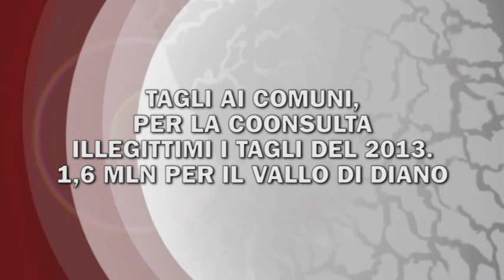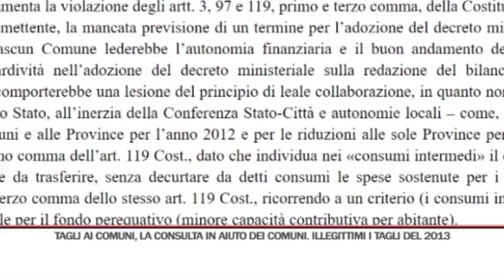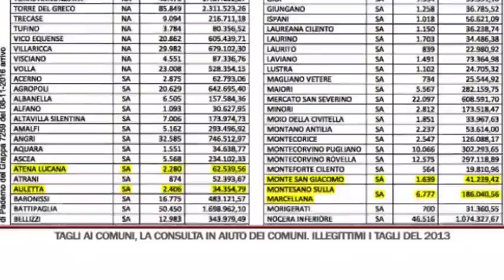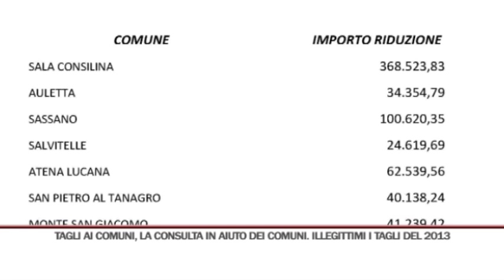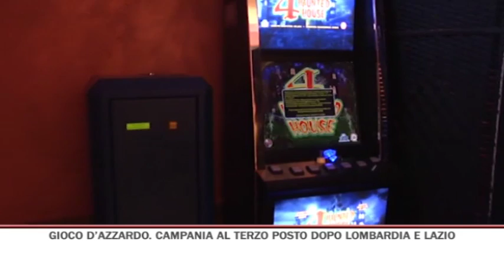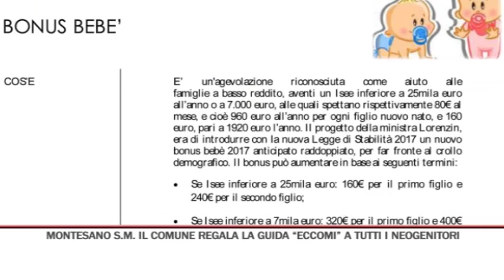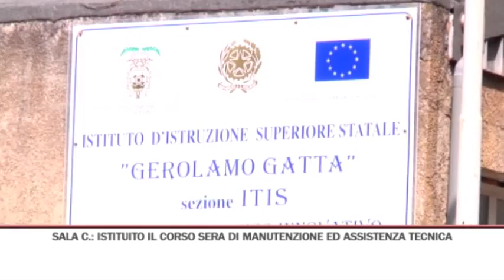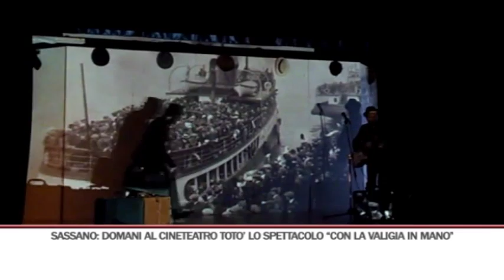TG SERA 04/02/2017